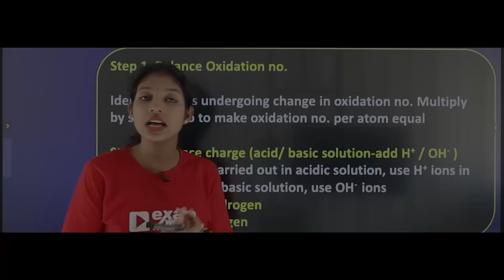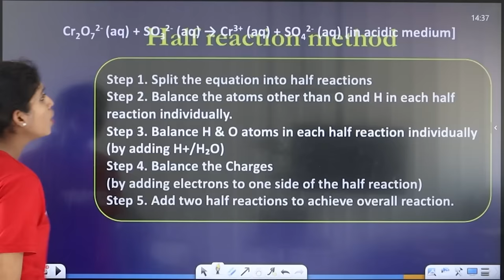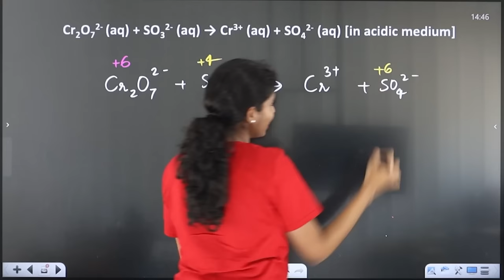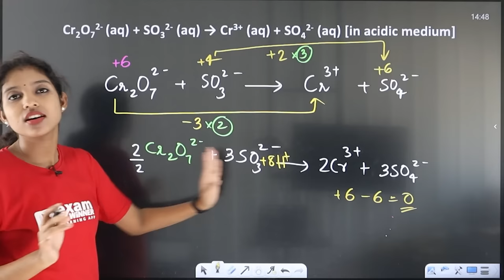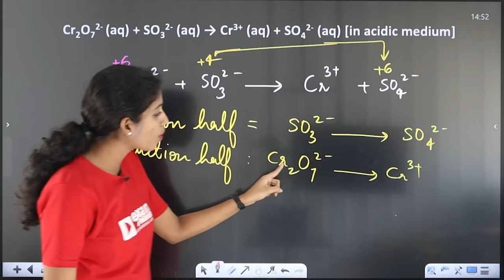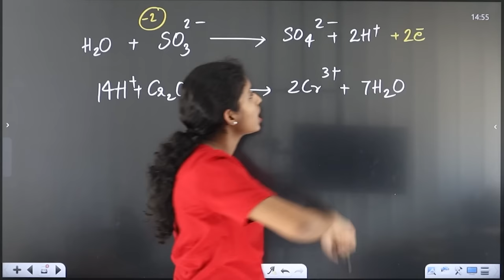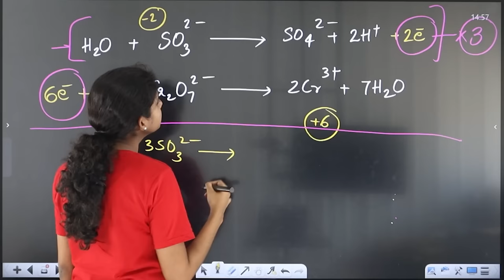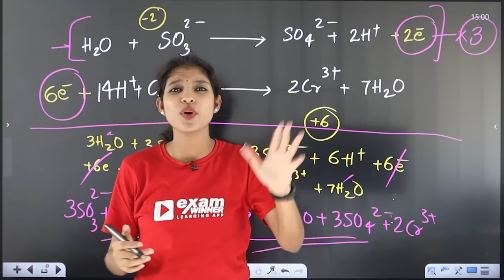🔥🔥🔥BALANCING OF REDOX REACTIONS🔥🔥🔥| Chemistry | Plus One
😎Plus Two Tution Batch(Uyare Batch💥)
🔥Batch Details🔥

👩‍⚕️✌Plus Two Tution + NEET Batch  🤩👨‍⚕️
🔥Batch Details🔥
✴ To join Plus Two Tution + NEET Batch 💥 , 📱WhatsApp to 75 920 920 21

👷‍♀️👨‍🎓Plus Two Tution + KEAM Batch👷‍♀️👨‍🎓
🔥Batch Details🔥
✴ To join Plus Two Tution +KEAM Batch 💥 , 📱WhatsApp to 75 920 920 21

👮‍♀️👨‍✈️Plus Two Tution + NDA Batch👮‍♀️👨‍✈️
🔥Batch Details🔥
✴ To join Plus Two Tution + NDA Batch 💥 , 📱WhatsApp to 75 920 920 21